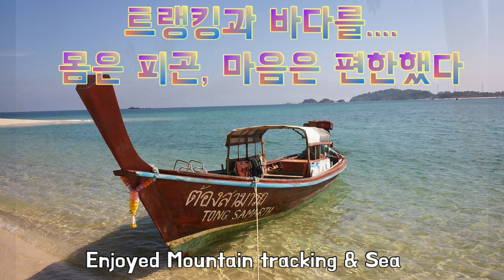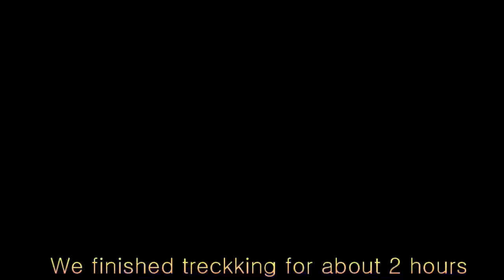Thai last paradise Kolipe, 태국 꼬리뻬(코리페 ) 투어여행, 트래킹과 바다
태국 꼬리뻬(코리페)  투어 트래킹 여행 입니다. 코아당에서 바다와 트래킹 즐기기. 정말 좋았네요. Koh lipe tour trecking.